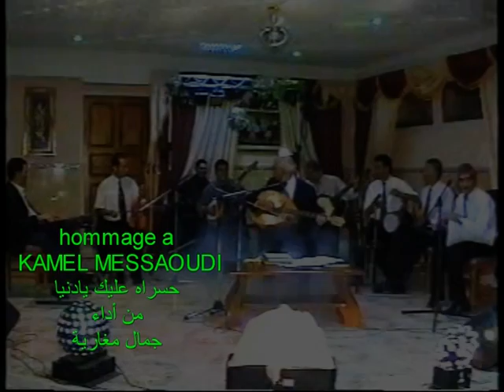MEGHARIA DJAMEL hommage a KAMEL MESSAOUDI Hasrah 3lik ya dounia.mpg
hommage a KAMEL MESSAOUDI